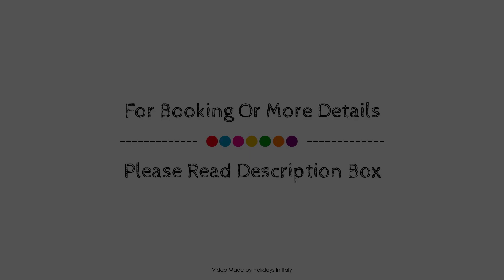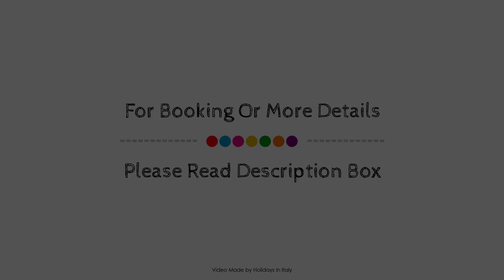Hotel Villa Gustui Maris, Dorgali, Italy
About Property:
Ideally located in the prime touristic area of Cala Gonone, Hotel Villa Gustui Maris promises a relaxing and wonderful visit. Featuring a complete list of amenities, guests will find their stay at the property a comfortable one. Facilities like free Wi-Fi in all rooms, 24-hour front desk, facilities for disabled guests, airport transfer, restaurant are readily available for you to enjoy. Designed for comfort, selected guestrooms offer whirlpool bathtub, air conditioning, desk, mini bar, balcony/terrace to ensure a restful night. To enhance guests' stay, the hotel offers recreational facilities such as outdoor pool, diving, tennis courts, horse riding, garden. Hotel Villa Gustui Maris is an excellent choice from which to explore Cala Gonone or to simply relax and rejuvenate.
Searching For
1. Hotel Villa Gustui Maris - Dorgali
2. Hotel Villa Gustui Maris - Dorgali Virtual Tour
3. Hotel Villa Gustui Maris - Dorgali Rooms
4. Hotel Villa Gustui Maris - Dorgali Amenities
5. Hotel Villa Gustui Maris - Dorgali Videos
6. Hotel Villa Gustui Maris - Dorgali Offers
7. Hotel Villa Gustui Maris - Dorgali Deals
Audio Credit:
Track Title: Reasons To Hope
Artist: Reed Mathis